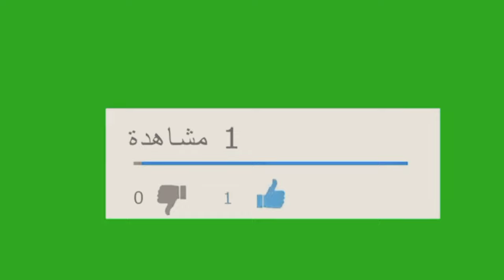علاج فعال لتساقط الشعر وفراغات فروة الرأس في وقت قياسي | روشتة متكاملة | بخاخ المينوكسيديل وأضراره 👌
للاشتراك فى قناة خمسه لصحتك :
اثناء تصوير الحلقة إنقطعت الكهرباء والحقيقة كان الوضع صعب في ظل إرتفاع درجة الحرارة .
الحل السحري والنهائي لكل مشاكل الشعر.
روشتة من الآخر ل علاج تساقط الشعر ب 50 جنيه و ب 300 جنيه نفس فاعليه المستورده اللي بآلاف الجنيهات.
قرص واحد يخلصك من تساقط الشعر نهائيا ويطوله ويملأ الفراغات ويقوي الأظافر ويغذي البشرة.
فيتامينات لتقوية الشعر ومنع التساقط وتطويل الشعر.
تكثيف الشعر المتساقط طبيعيا | قبل و بعد.
 كيف نخفف تساقط الشعر؟.
وصفه مجربه وبسيطه وطبيعيه لعلاج الشعر الخفيف وزيادة كثافته.
وصفة خطيرة لغزارة الشعر وزيادة طوله وتقويته وتكثيفه /علاج تساقط الشعر.
البطل الخارق في تطويل و تتقيل الشعر و منع التساقط و مقاومة الشيب المبكر و تجاعيد البشره.
"الأجزخانجي" الحلقة 3: علاج تساقط الشعر بحل "سحري وطبيعي".
تحوّل شعري من خفيف إلى كثيف في أسبوع واحد.
تساقط الشعر والصلع الوراثي الأسباب والعلاج.
افضل علاج لتساقط الشعر ..خبير الاعشاب حسن خليفة.
تعرف على طرق علاج الشعر الخفيف مع الدكتور باهر السعيد.
الحل النهائي لعلاج مشكلة تساقط الشعر مع افضل دكتور محمد النجار.
أفضل حل لتساقط الشعر والشعر الخفيف.
علاج الشعر الخفيف بخلطات منزلية طبيعية.
شامبو الفيتامينات لتكثيف الشعر الخفيف وعلاج تساقط الشعر.
نصائح للشعر - زيادة كثافة الشعر ومنع التساقط بأسبوعين فقط - Hair fall treatment.
تجربتي فى علاج الشعر | المتساقط والجاف والخفيف والهايش.
علاج الشعر من المتساقط الجاف المتقصف الخفيف الى شعر طويل ناعم كالحرير لامع جدا قوي ×5 بهدا القشر فقط.
علاج مشاكل الشعر بالقران.
علاج مشاكل الشعر بالصبار.
علاج مشاكل الشعر بالاعشاب.
علاج مشاكل الشعر الجاف.
علاج مشاكل الشعر تحت الجلد.
علاج مشاكل الشعر الدهني.
علاج جميع مشاكل الشعر.
وصفة مغربية لتكثيف الشعر.
اقوى علاج صيدلى لعلاج تساقط | شعر الرجال وملئ الفراغات وذيادةكثافة وطول اللحيه.
علاج كل مشاكل الشعر.
تطويل الشعر.
طرق علاج مشاكل الشعر.
علاج تساقط الشعر وتكثيفه.
علاج نهائي لتساقط الشعر.
وصفة لعلاج مشاكل الشعر.
نوعين زيت فقط يوقف التساقط ويفرد الشعر المكسر ويصلح الشعر التالف مجرب ورائع.
علاج لجميع مشاكل الشعر.
علاج مشاكل القشرة في الشعر.
د سمر العمريطي علاج مشاكل الشعر.
علاج مشاكل تساقط الشعر.
وصفه ممتازه للشعر الخفيف ولتساقط الشعر والفراغات الشعر وصفه ممتازه للشعر الخفيف.
كيفية علاج الشعر "الخفيف" وكيفية علاج هيشان الشعر.
د. عاصم فرج يقدم العلاج لتساقط الشعر الرفيع.
علاج الشعر الخفيف من الأمام للسيدات وتساقط الشعر د أسامة حجازى.
شاهدي الطريقة الصحيحة لانبات الشعر بالثوم من خلال هذا التطبيق العملي المباشر.
هل تعاني من الشعر الخفيف إليك الحل ؟ | طب الأعشاب.
Vichy Dercos Densi Solution هل فعلا علاج للشعر الخفيف ويساعد على زيادة كثافته.
تحوّل شعري من خفيف إلى كثيف في أسبوع واحد | انبات الشعر و الفراغات بجنووون.
مذكور في القرآن الكريم يعالج الصلع و ينبت فراغات الشعر أدهش الاطباء/بديل زراعة الشعر.
أفضل فيتامينات اقتصادية لعلاج تساقط الشعر | hair loss supplements.
خلطة القرنفل الرهيبة لتطويل الشعر وتقويته تجعل كل من حولك يتكلم عن طول شعرك/ لشعر كله حيوية و لمعان.
علاج تساقط الشعر و الصلع الوراثي بالزيت و الثوم .
وصفة صاروخية لإنبات الشعر.
أهم عنصر غذائي لشعر قوي وجميل.
العناية ب الشعر افضل زيوت لتطويل و منع تساقط الشعر.
أهم الأسباب التي تساهم في تساقط الشعر وطرق العلاج | مع جويل.
تكثيف الشعر الخفيف وعلاج الصلع الأمامي.
تكثيف الشعر بالقرنفل في ٣ اسابيع فقط.
شاهد أسرع طريقة لتكثيف و منع تساقط الشعر نهائيا خلال أسبوع واحد فقط.
الوصفة السحرية لعلاج تساقط الشعر في 7 أيام فقط ثم تكثيفه باذن الله مع الصبار.
الخلطة المعجزة لتطويل الشعر(تكثيفه .علاج التساقط .القشرة )الطب النبوي.
أفضل 3 طرق طبيعية لتكثيف وزيادة حجم الشعر!!.
وصفة مقوية للشعر الخفيف.
وصفة فعالة جدا جدا لعلاج تساقط الشعر والصلع.
كيفيه عمل زيت الثوم للقضاء علي التساقط وانبات الفراغات واطاله الشعر بسرعه.
ماسك صاروخي بمعنى الكلمة لعلاج الشعرالمتضرر التالف المتقصف والجاف كالحرير لامع من اول استعمال.
اعشاب مغربية رائعه لوقف التساقط تكثيف و تطويل الشعر+ قصة حياتي مع شعري كيف حولت شعر مدمر الى شعر صحي.
علاج من الصيدليه رائع ينبت الشعر| ويكثفه و يعالج تساقط الشعر ويجعل الشعر طويل فى وقت قصير جدا.
تكثيف الشعر الخفيف و المتساقط بسرعة.
وصفة لزيادة نمو الشعر وتكثيفه ومنع تساقطه في اسبوع واحد بدون بصل او ثوم.
خلطة لعلاج الشعر الضعيف الهايش المتساقط و الرقيق و تقوية الشعر.
ماسك لعلاج الشعر التالف والتعبان بمكونان فقط والنتيجة خياااااااااااااال مناسب لجميع انواع الشعر !♥!.
لو شعرك جاف خشن ومجعد بسرعة اعملى الوصفة دى مع مريم يحيى.
افضل طريقة لعلاج الصلع والثعلبة والفراغات بين الشعر والنتائج في وقت قصير باذن الله.
افضل علاج لكل مشاكل الشعر.
حل مشاكل الشعر المختلفه.
وصفة لتنعيم الشعر.
وصفه لتطويل الشعر.
علاج الصلع عند الرجال.
زراعة الشعر.
زياده كثافه الشعر.
تساقط الشعر في مقدمة الرأس.
وصفة جبارة.
علاج الصلع الوراثي عند الرجال.
علاج الصلع.
لعلاج الصلع.
علاج.
ريجيم.
انبات الشعر.
تفتييح.
علاج الشعر.
ماسك للشعر التالف.
علاج الشعر المتقصف.
الشعر المتقصف.
ماسك للشعر.
علاج الشعر المقصف.
ماسك سريع للشعر التالف.
ماسكات للشعر.